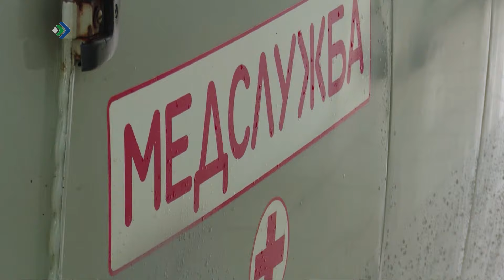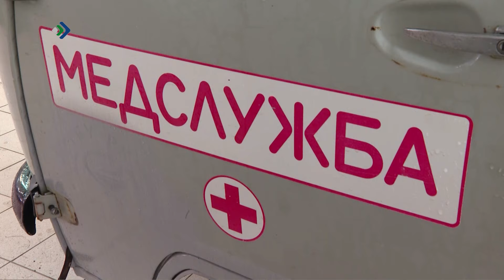Бойцам из Коми сегодня передали машину повышенной проходимости и гуманитарный груз